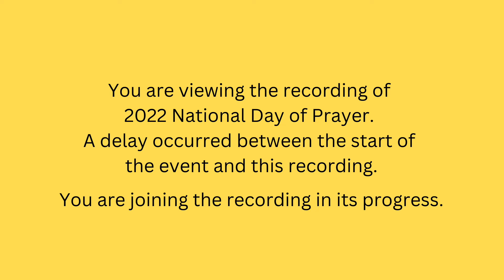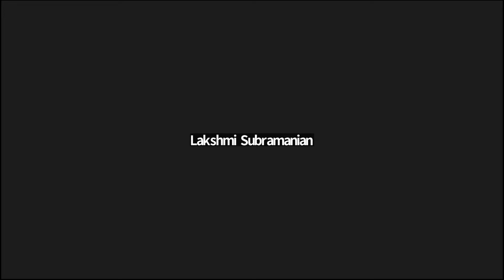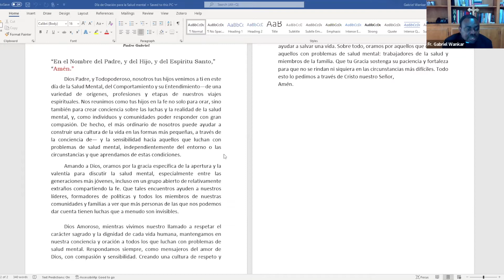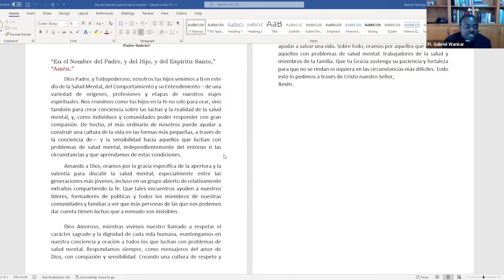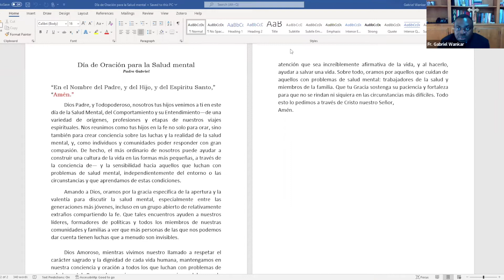2022 National Day of Prayer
0:00 Rabbi Lisa Delson, Peninsula Temple Shalom
5:28 Lisa Mancini, Interim Dir. of BHRS
13:40 Cantor Elana Jagoda Kaye, Peninsula Temple Beth El Live/recording
20:20 Lakshmi Chandrashekar Subramanian, Hindu Speakers Bureau
25:46 Father Gabriel Catholic, Our Lady of Mercy in Daly City
32:54 Rev. Terri Echelbarger, Metropolitan Community Church
37:52 Pam Ward-Pious, Lived Experience Academy Graduate and Co-Chair Spirituality Initiative
42:23 Grupo NSDP Spanish Choir
48:16 Prayer/Poem a Blessing for Ukraine by Tatiana, Lived Experience Graduate and Spirituality Initiative Committee Member. Poem read by Lauren Plotkin, Spirituality Initiative Intern
50:56 Ameena Jandali, Islamic Networks Group
58:58 Buddhist Mantra read by Isaac Frederick
1:03:09 Benediction by Rev. Mary Frazier

Each year in the beginning of October the nation celebrates the National Day of Prayer for Behavioral Health and Understanding. This day is designed to bring together mental health and substance abuse networks and faith leaders together so that they may recognize the importance of behavioral health issues in our community.

On Tuesday, Oct 11, BHRS Office of Diversity and Equity‘s Spirituality Initiative, Latino Collaborative and numerous faith leaders virtually hosted our county’s 5th National Interfaith Day of Prayer for Behavioral Health and Understanding.

To learn more visit SMCHealth.org/Spirituality.